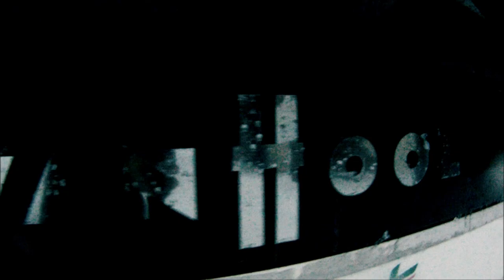Colo Bellevaux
Colo Bellevaux en Autocar  02/2016